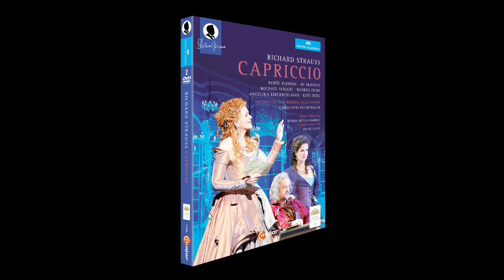Capriccio from the Vienna State Opera, Renee Fleming and Bo Skovhus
From the Vienna State Opera 2013.
Conducted by Christoph Eschenbach